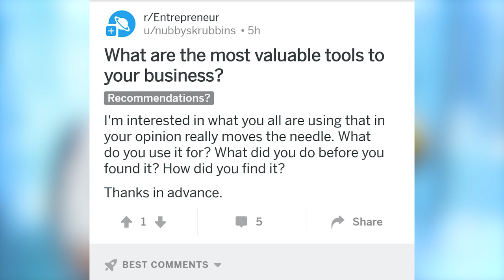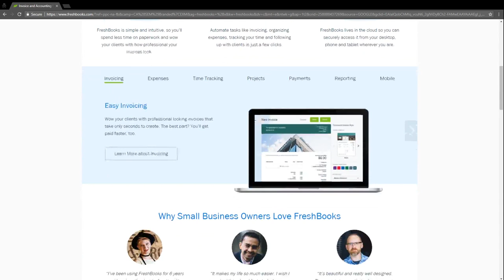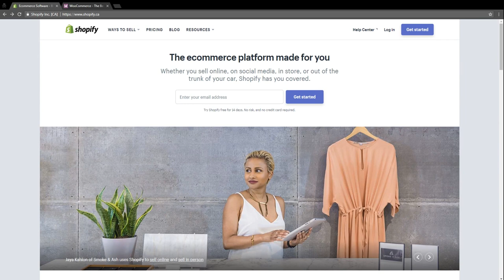Essential Automation Tools and Solutions to Explode Your Business Online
This is Breakthroughs with Benson, 2018, episode X. Let's get into it. Haven't seen you guys in awhile.

What are the most valuable business automation tools? I'm interested in what you all are using that in your opinion moves the needle. What do you use it for? What did you do before you found it? How did you find it? Thanks.

That's a very big question because there are so many different business automation tools based on, it's a business question, right? So there are so many tools that you can use for each business side.

There are the financial business automation tools that you can use. You can use FreshBooks for invoicing, sending things out if you're doing services. If you're doing eCommerce and physical product you can use Shopify, one of the most popular platforms right now to build your eCommerce business.

You can use FreshBooks or QuickBooks, whatever it is. Pick a business automation tool and decide on one that you want to use because there are so many different variables and opportunities. You can do what I did when I'm using these tools is that I started reaching out to these people and I'd negotiate on the price and how to decrease it or get special pricing.

If you're using financial tools, I'm going to list out a bunch of tools that I use.

You can use Shopify, WooCommerce for eCommerce. You can use lead generation on your website; you can use Sumo, you can use Hello Bar. If you want to do conversion optimization you can use Crazy Egg; you can use Visual Website Optimizer; you can use Hotjar.

If you want to do more analytics you can use Google Analytics; you can use Domo which is more enterprise level. There's a video that I want to link, Peter, link them to this video. It talks about the business automation tools, 12 most useful tools for growing your business online. And you can apply those tools to your business; they're very inexpensive.

In the video I talk about how businesses spend tens to hundreds of thousands of dollars a year every single year on these tools and software. Instead, at any stage of the business, you can spend a few hundred dollars or $1,000 a year and be able to get the right tools for your business to be successful online.

You don't need to spend ridiculous amounts of money to be able to grow your business ridiculously. I've been able to incorporate everything I'm telling you now and build multi-million dollar companies for myself and also at the same time for clients Renown entrepreneurs, and companies are doing eight to nine figures a year consult with me to be able to do these things.

So I'm talking from a place of experience and something that you should watch the videos on my YouTube channel to learn everything you need to know about growing your business online which is the big advantage that you have right now if you want to start a business. Especially if you want to grow your existing business, tap into the online world, there are so many things that you can do there. Thanks for asking the question.